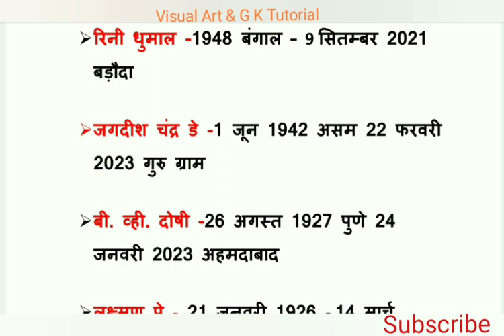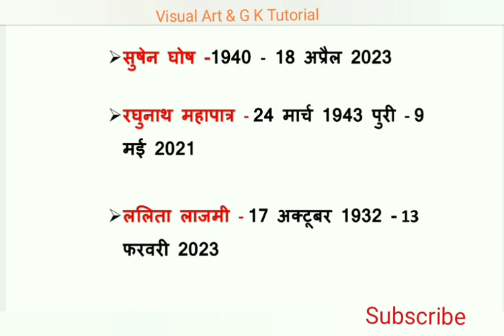2020-2023 के मध्य कलाकार जो इस दुनिया में नहीं रहेvisual_art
RPSC# DSSSB#TGT#PGT#NVS#KVS#Net_JRF#visual_art_&_g_k_tutorial drawing_painting visual art#art_collection# famous_painting#drawing_and_painting#visual_art# famous_artist#famous _painting#

हेलो दोस्तों